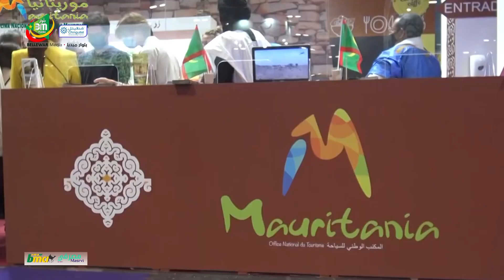زيارة طلاب ماستر السياحة في جامعة مدريد للجناح الموريتاني في فيتور 2021